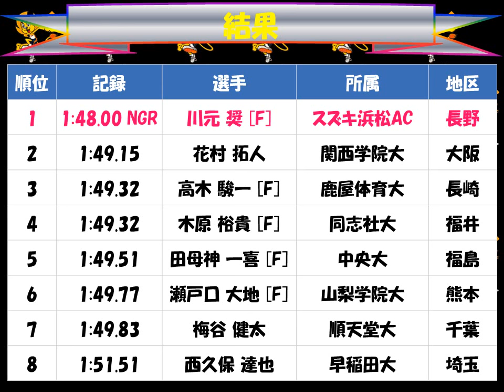国民体育大会２０１７えひめ「男子成年800m」優勝：川元 奨（スズキ浜松AC 長野）